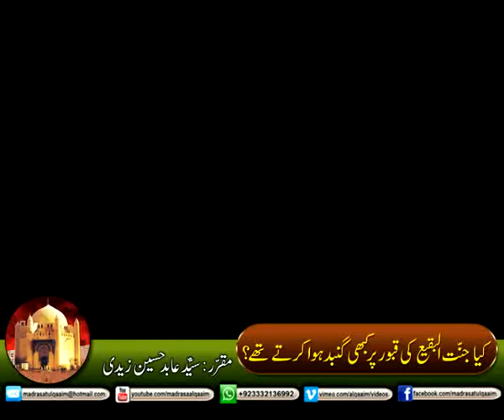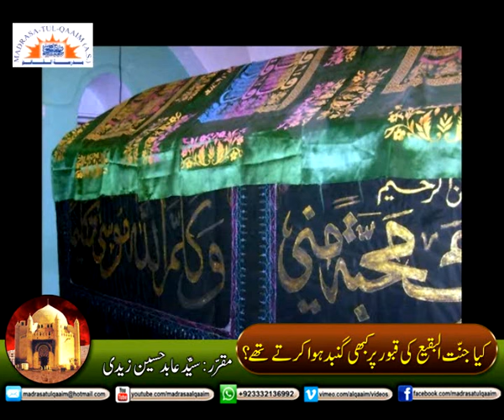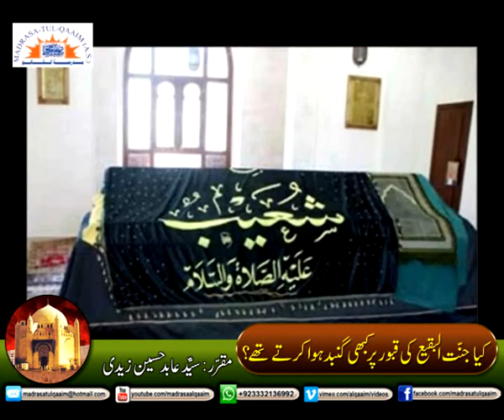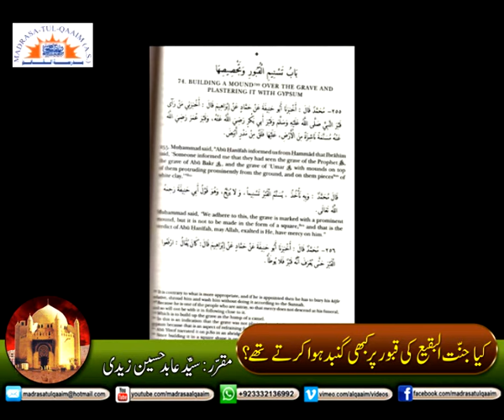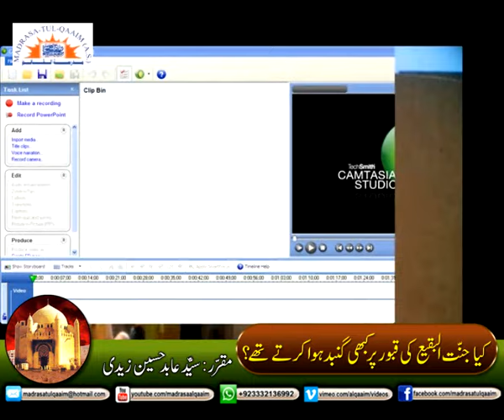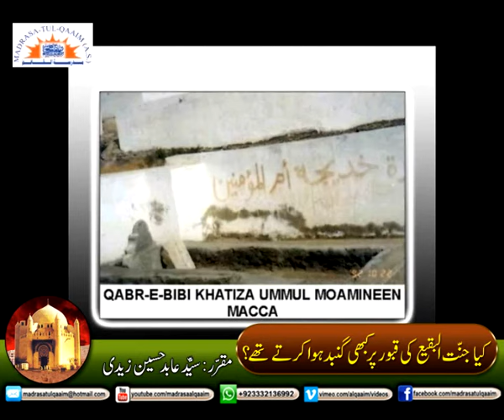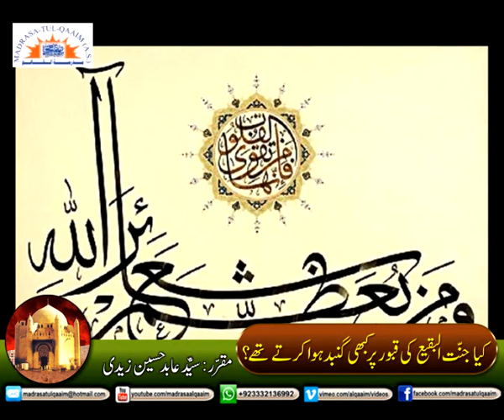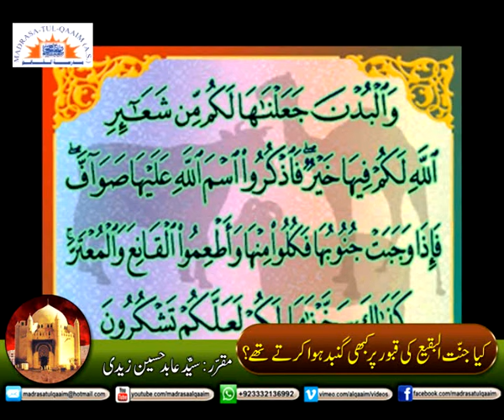کیا جنت البقیع کی قبور پر کبھی گنبد ھوا کرتے تھے ؟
Kia Jannat ul Baqee ki qabaron par kabhi gunbad huwa kartay they?